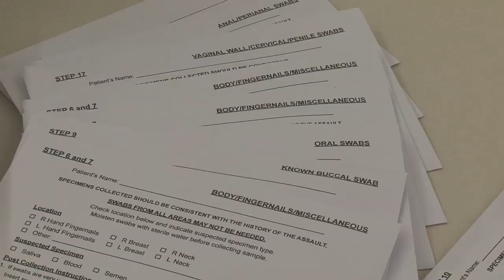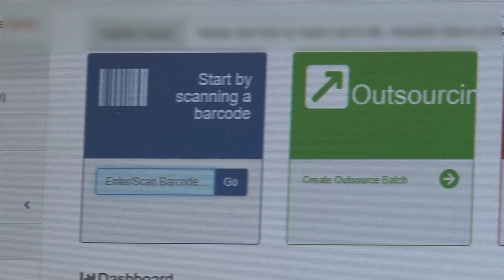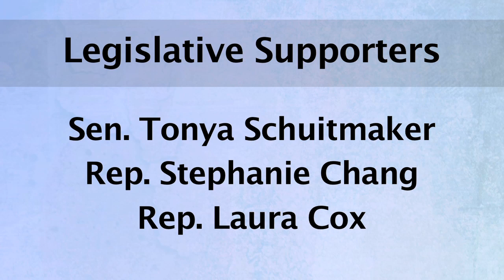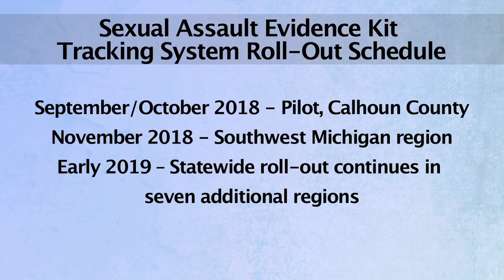Michigan's New Sexual Assault Evidence Kit Tracking Software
We hear from Michigan Governor Rick Snyder and several other talking about Michigan's new sexual assault evidence kit tracking software and the difference it will make in the lives of survivors.

Resources for sexual assault survivors in Michigan can be found